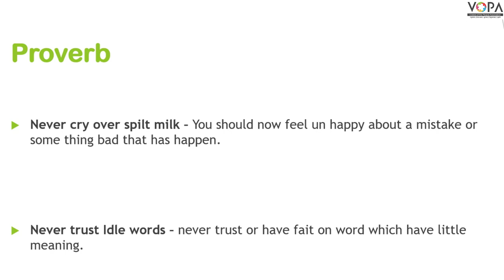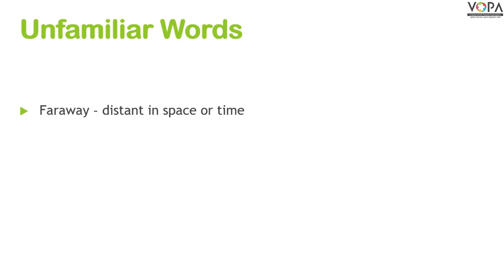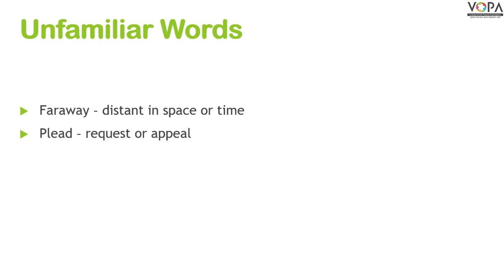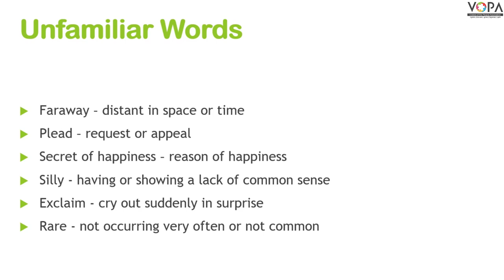6th | English | The Nightingale and the Nobleman | V5 | VSchool